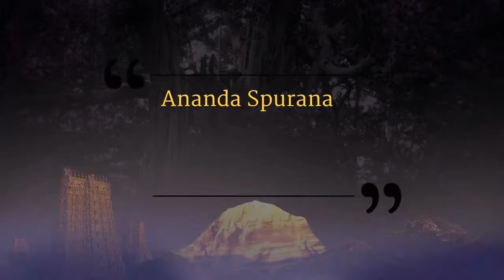An Avatar's Enlightenment Experience || Part 3 || ASC || 29 Aug 2004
Name Of Convention : Ananda Spurana
Session on: An Avatar's Enlightenment Experience Part 3
Date : 29 August 2004
Venue : Dallas, Texas, USA

In this video, we see the Supreme Pontiff of Hinduism HDH Nithyananda Paramashivam answering the questions from the delegates of Ananda Spurana Convention conducted in Dallas, Texas, USA. Swamiji gives the spiritual context for various queries from the delegates on eating habits, the practices and the actions for having enlightenment experience. HDH explains enlightenment experiences happened at various instances in his life.